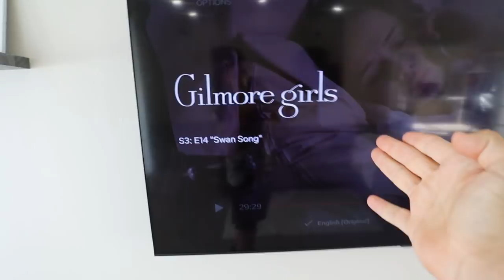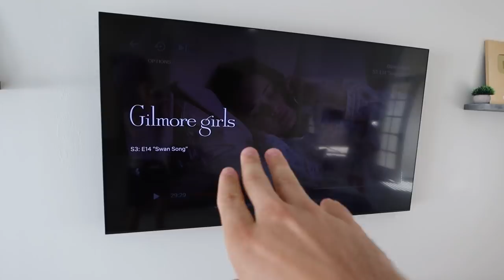Mariah is in so much pain..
HEY! This is by far the best collection we have ever created so go grab some now! If you post that you got some we will repost all of you on our instagrams! Love ya!!

-2017 is when we both started working at a grocery store called Marianos! Mariah was hired as a cashier and I (Bill) was a bagger! As you can tell, it was love at first sight! After only a month Bill popped the question on March 22, 2017!